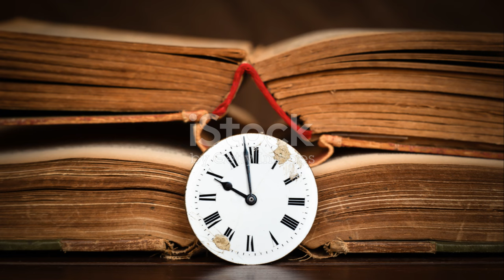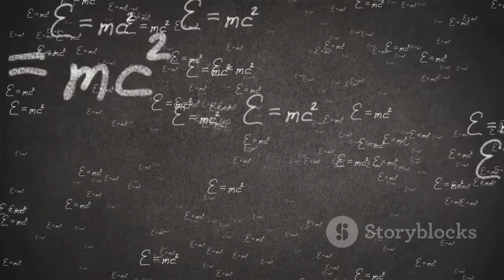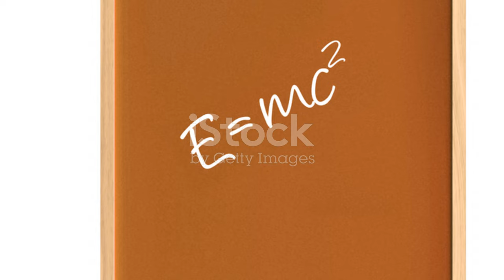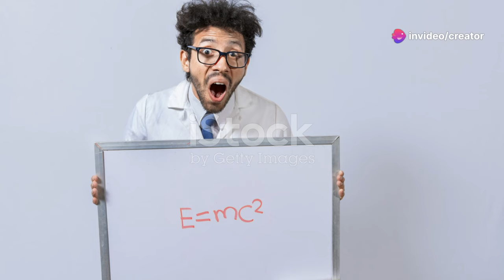Time Travel: Fact or Fiction?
Dive into the captivating world of time travel with our latest video! From H.G. Wells's groundbreaking novel "The Time Machine" to its profound questions about free will and the nature of time, we explore how this concept has fascinated humanity for centuries. Learn how Einstein's revolutionary theories of special and general relativity transformed our understanding of space and time, introducing mind-bending phenomena like time dilation and the curvature of spacetime. This video is a must-watch for anyone intrigued by the mysteries of time travel and the universe.

OUTLINE:

00:00:00 Science Fiction's Enduring Fascination
00:02:42 Relativity and the Fabric of Time